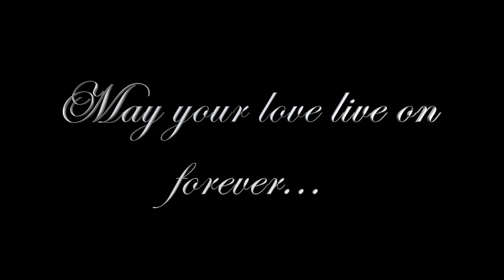Stella's Wedding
I had the honor of shooting this priceless moment for Stella and her new husband at the Valley Hi Country Club in Elk Grove, CA on August 26th, 2017. Now, this memory will last forever.